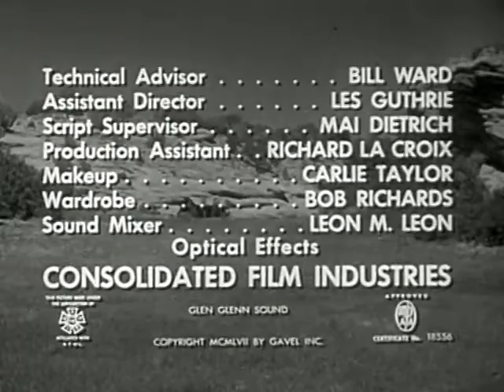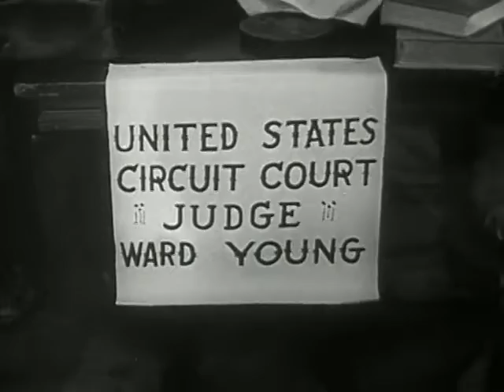Raiders of Old California 1957